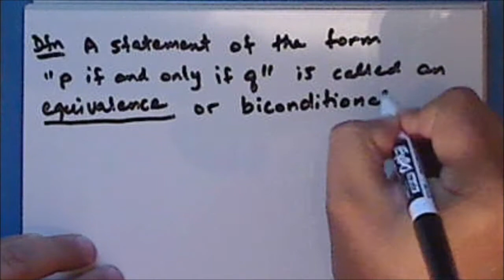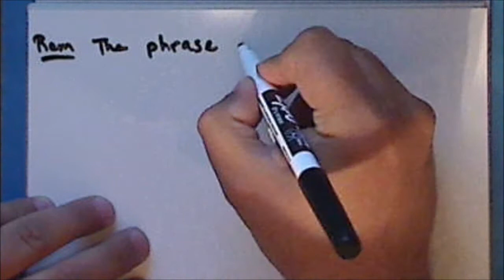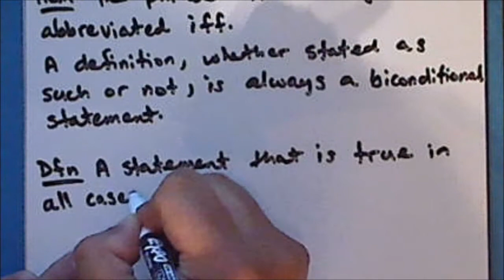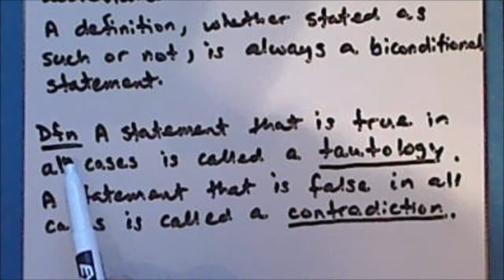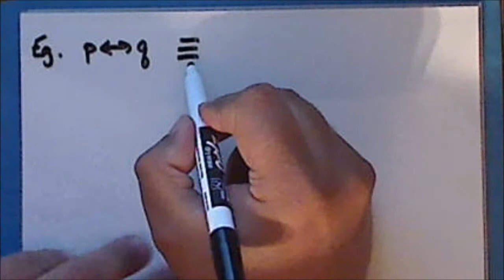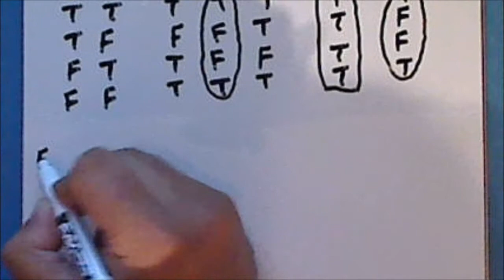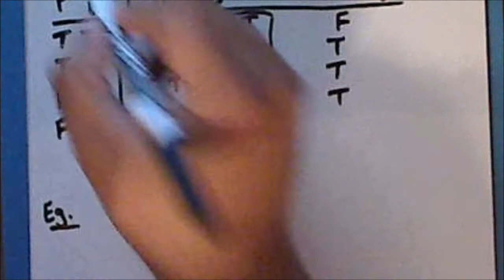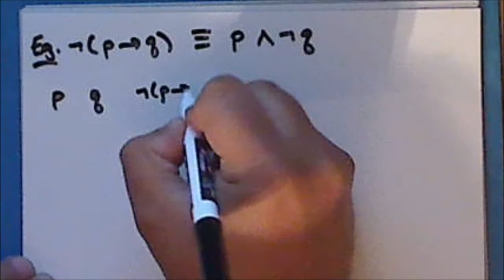Intro to Real Analysis Lecture 01 Part 3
First lecture in an introduction to real analysis. Topics include an overview of analysis, a review of logic, and an introduction to proof. This lecture is in four parts.